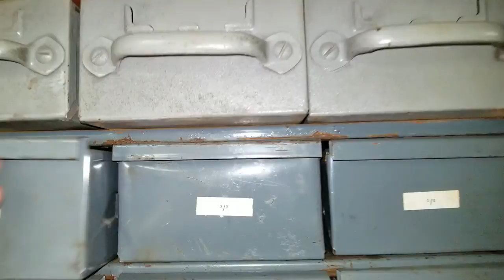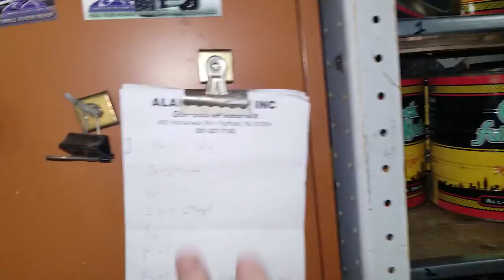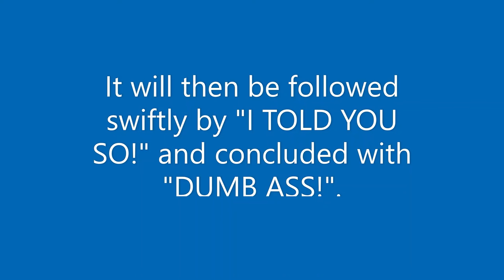How to Build a Storage Cabinet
I like to take old metal cabinets and upcycle them into shop storage. This is the journey of one lowely cabinet from garbage to useful storage.